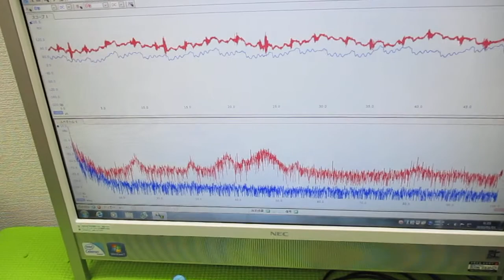オリジナル超音波実験 ultrasonic-labo